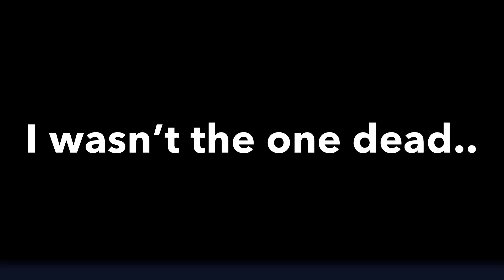Season two of: Eclipse’s Revenge : GO CHECK OUT ITSFUNNEH!! (Read the description)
Also the characters are
Funneh: ITSFUNNEH
Gold: GoldenGlare
Rainbow: PaintingRainbows
Lunar: LunarEclipse
Draco: DraconiteDragon
Eclipse: MY CHARACTER
Midnight: MY SIS
Star: ME!
GO CHECK OUT ITSFUNNEH!